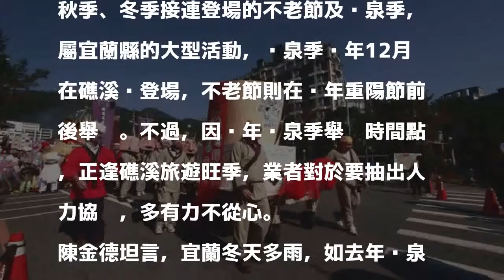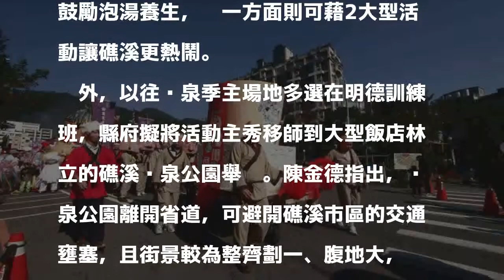「來泡湯兼養生」 宜蘭不老節、溫泉季今合併舉辦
〔記者張議晨／宜蘭報導〕每年秋天登場的「不老節」，是宜蘭縣旗艦節慶之一，但縣府認為不老節與溫泉季舉辦時間相近，今年規劃將兩項活動「合併」，時間點預定在中秋節前後。宜蘭縣代理縣長陳金德今會勘完溫泉季場地後強調，「今年會是歷年最好的溫泉季！」

發表評論評論如下。